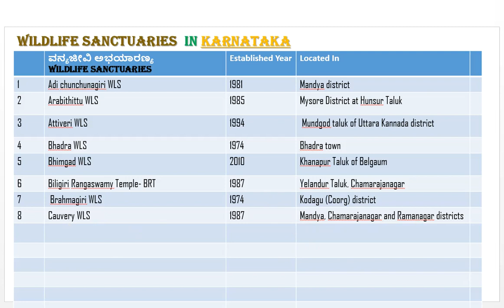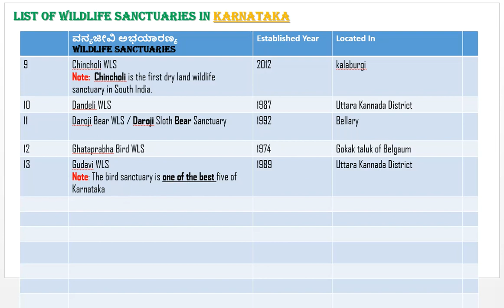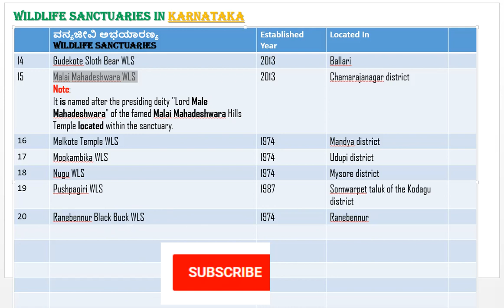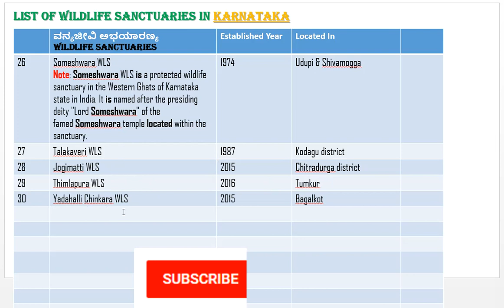KARNATAKA ವನ್ಯಜೀವಿ ಅಭಯಾರಣ್ಯ |WILD LIFE SANCTUARY KPSC | KAS | TET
This channel will provide all sorts of Educational videos helpful for Karnataka Competitive Examination such as KPSC KAS FDA SDA TET etc.